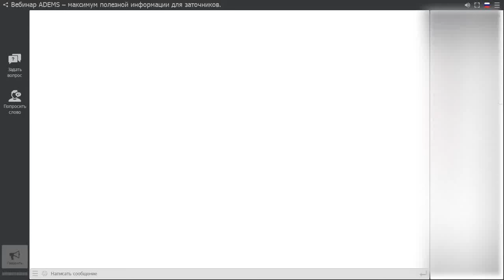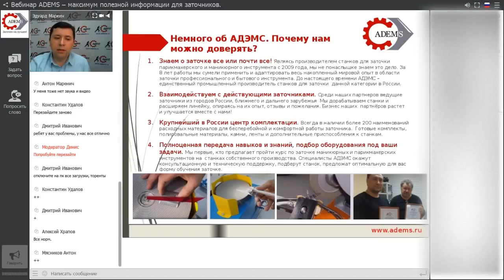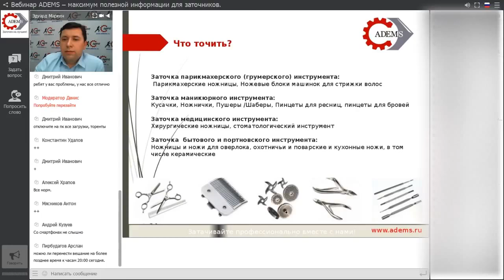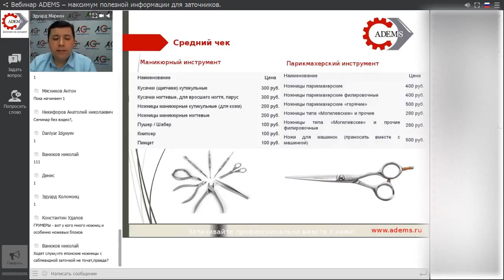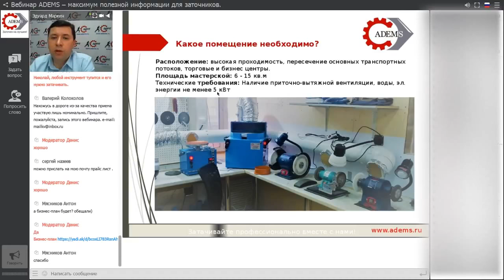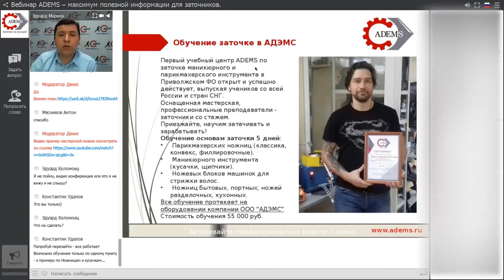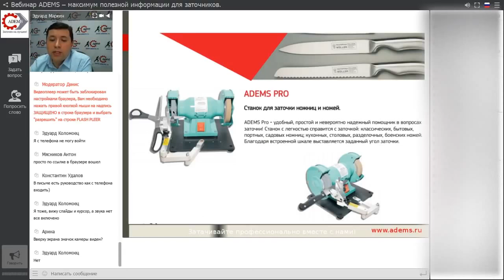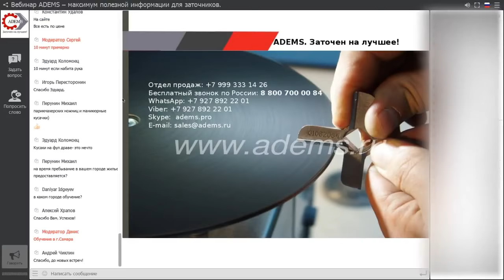Вебинар АДЭМС #1 "С чего начать свой бизнес по заточке?"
Вебинар ADEMS – максимум полезной информации для начинающих заточников.
В этом видео рассматриваются, такие важные вопросы, как:
- Что нужно учесть при открытии мастерской?
- Какие услуги по заточке наиболее востребованы?
- Какое оборудование выбрать на начальном этапе?
- Где искать клиентов и что  нужно сделать чтобы развить по настоящему успешный бизнес?